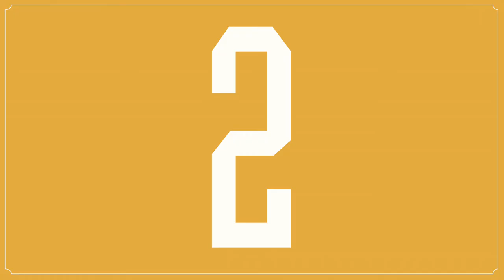Tres cosas que no podes olvidarte para una experiencia al aire libre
A la hora de armar el bolso uno siempre cree que se olvida de algo. Te compartimos tips sobre qué llevar a una experiencia al aire libre. Por Fernando Trocca, Leo García, Luis Corbacho, Sofia Sarkany,  Mona Gallosi, Carolina Aguirre, Delfina Magrane, Gastón Solnicki, Andy Mc Dougall, María Mendizabal, Agus de Alba, Paula Ikeda.